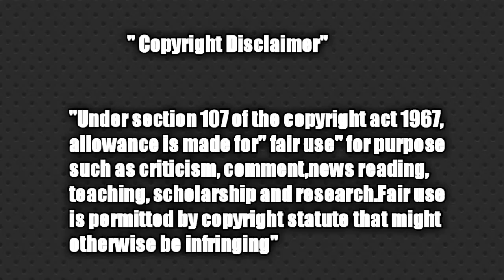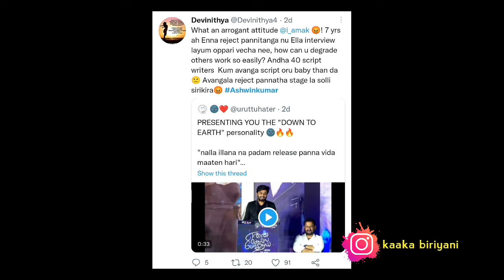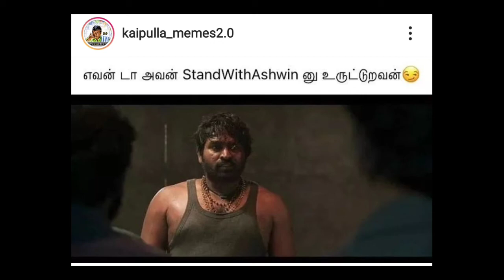Ashwin speech Troll | Enna solla pogirai audio launch ashwin kumar speech troll reason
40 கதை கேட்டு தூங்கிட்டேன்

நடிகர் அஸ்வின் குமார் பேச்சி

என்ன சொல்ல போகிறாய் திரைபட இசை வெளியீட்டு விழா